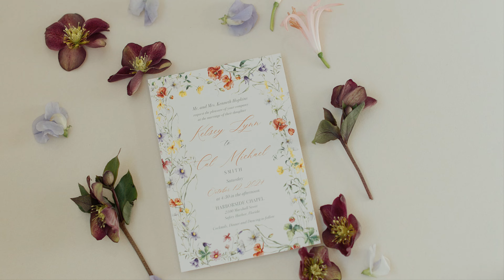Style Shoot. Limelight Photography